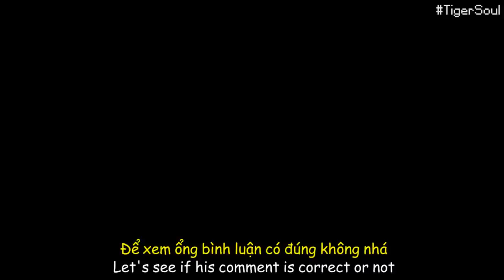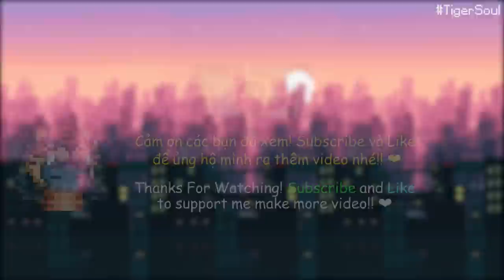Invisible Bullet Ring in Soul Knight!!